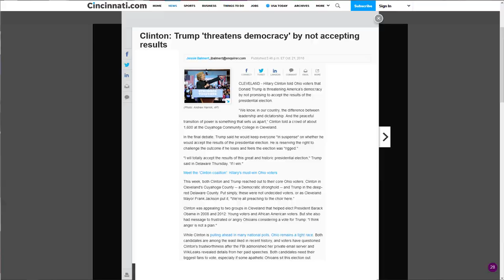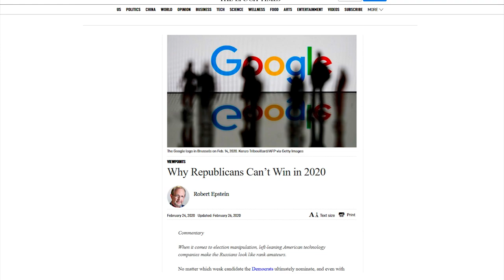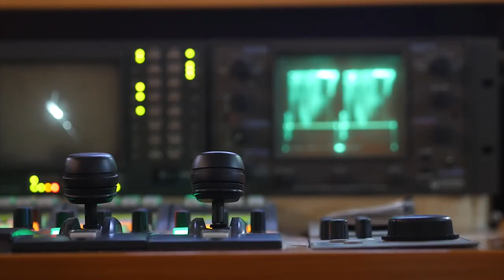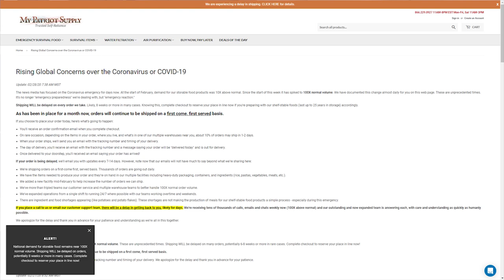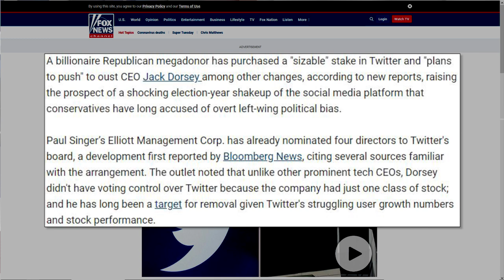WOW: 74% of Americans Say Big Tech Will Influence 2020 Election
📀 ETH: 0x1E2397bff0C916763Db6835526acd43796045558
📀 BTC: 13dnHJyCaLFgzxXZLSSXhgbqAfioXHo33t
📀 LTC:  LRaNzJD6PmCR7FkqHTuSgiAYkE9GSKG8g8
📀 DASH: XasuQ2cSEuPRSnG47XyShcW9XvM1xh6Em8